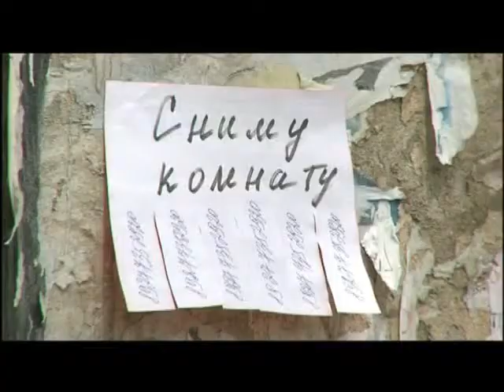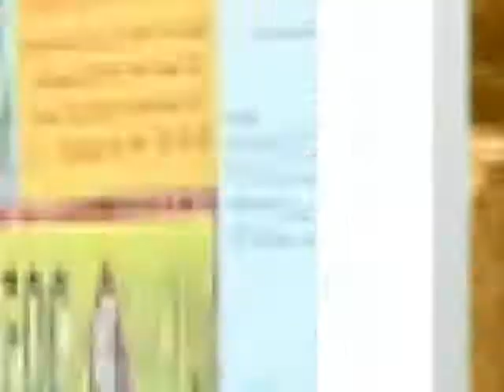#72 ГИС. Гостиница Егора Аннаева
Где находилась самая первая самарская гостиница, и что от нее осталось? Какие вина продавали в лучшем в городе винном погребе? Почему разорился самарский купец Егор Аннаев?